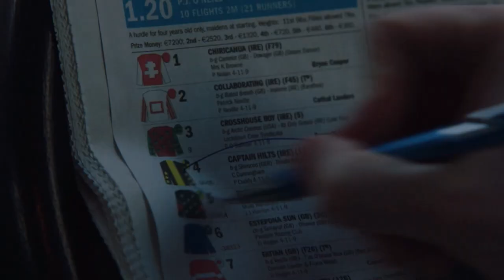North Sea Connection | Brand New Drama | RTÉ One and RTÉ Player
A storm is coming. Brand new six-part crime drama set in Connemara, Sunday nights on RTÉ One and RTÉ Player.